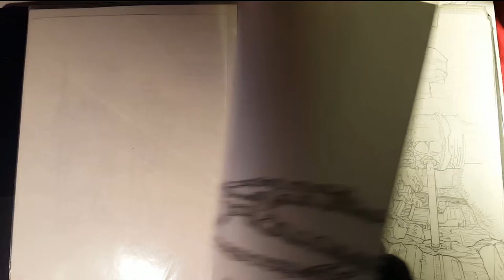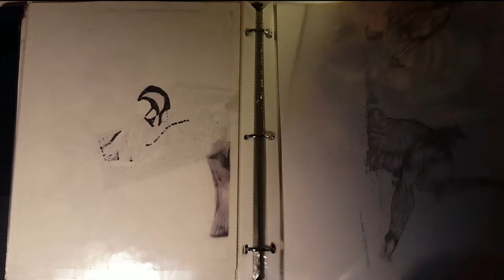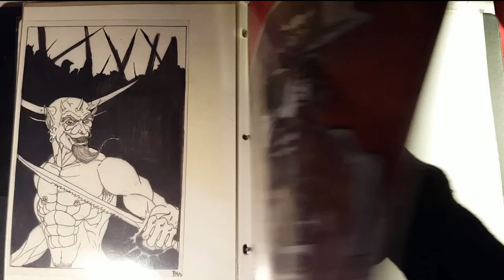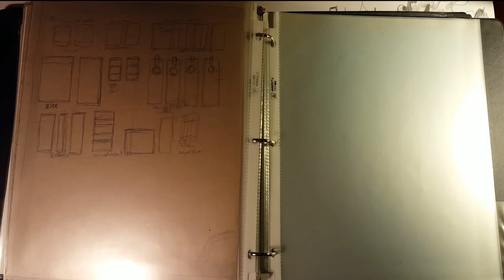Scribbles from the brain- Drawings (music) The Original Krista D (Song) Clearly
Drawings and doodles ,Music From
The Original Krista D
Album: Janes World
Song: Clearly

She has 6 projects going on she is

The Arts:
Krista Acheson
M.N.V.
Gerri Harden

She is a true machine of the arts!!